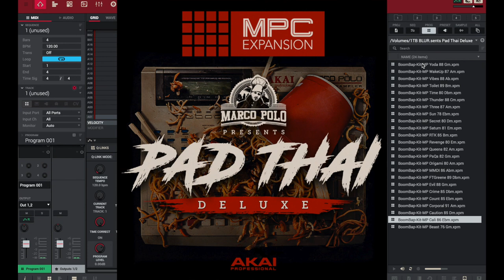Marco Polo Pad Thai MPC Expansion Full Listen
Buy an MPC
MPC One
MPC Live 2
MPC X